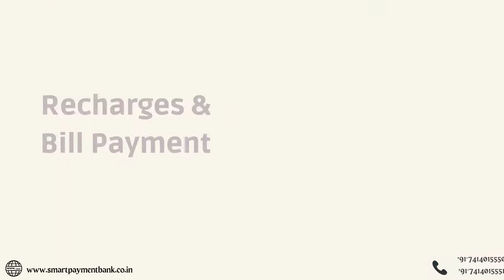सभी प्रकार की बैंकिंग सुविधा